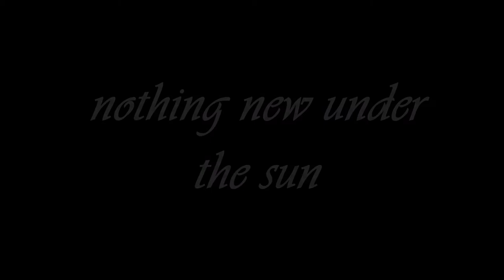171217 cadillac records (2008) chuck berry leonard chess other